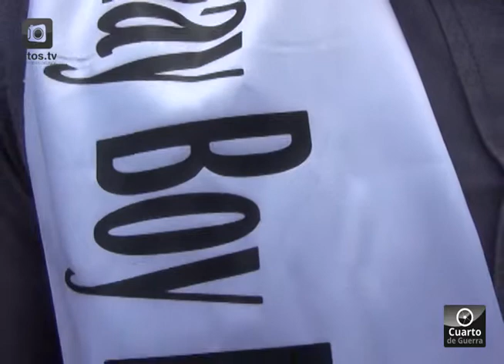CERTAMEN REGIONAL GAY BOY 2015